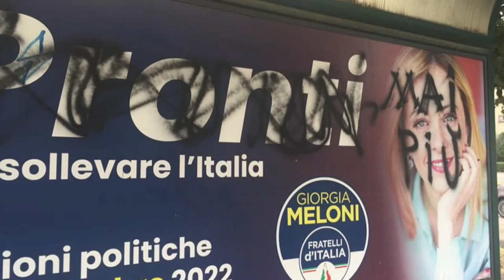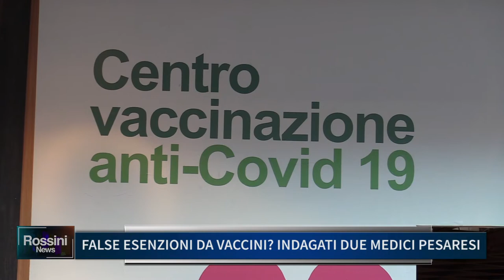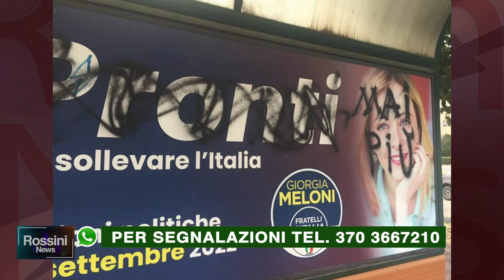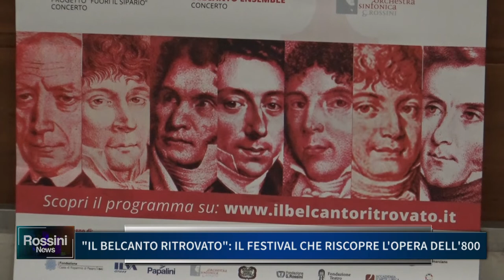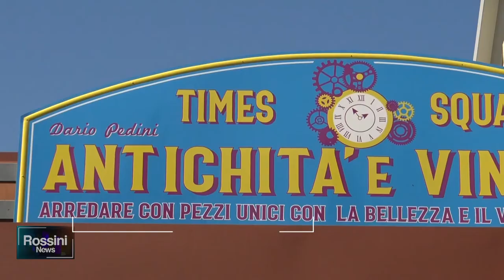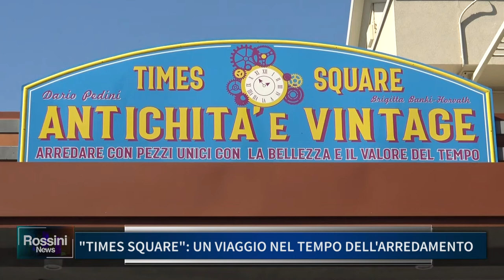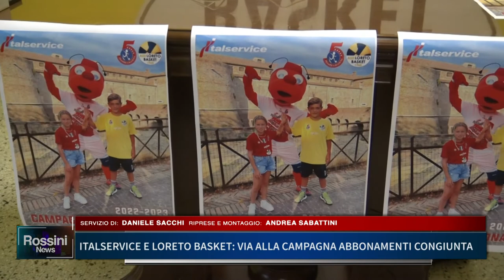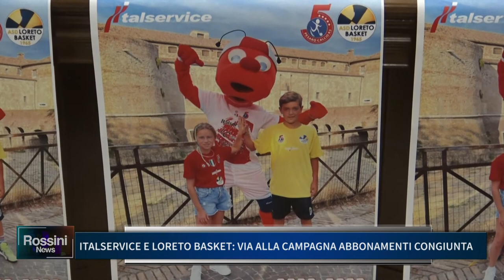ROSSINI NEWS 18 AGOSTO 2022